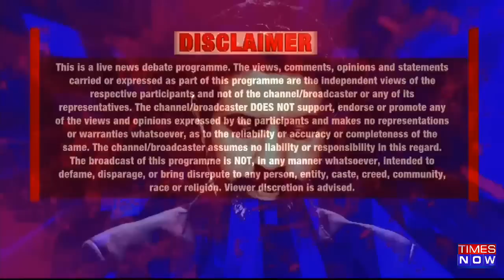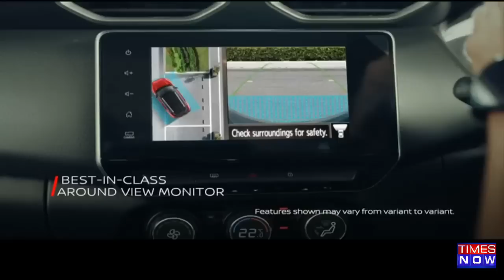'People In India Have Stopped Listening To Rahul Gandhi', Says Niti Jain | Blueprint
In today's episode of Blueprint Explosive Exclusive with Kritsween Walia, we will be discussing Rahul Gandhi seeks US intervention. US State Department's Deputy Spokesperson Vedant Patel says that the US is 'watching' the court proceedings against Rahul Gandhi. It comes a few days after Rahul Gandhi allegedly urged for a foreign intervention in India. Congress & the BJP engage in a political battle over it.
We are joined by panelists who will share their views on this.
"Rahul Gandhi has simply clarified that he never sought foreign intervention in India", says Dushyant Singh Nagar. "People in India have stopped listening to RaGa, so went abroad & sought foreign intervention", says Niti Jain. Mr. Naagar & Ms. Jain argue on the RaGa's remarks in the UK - Watch the complete video now to know more about it.